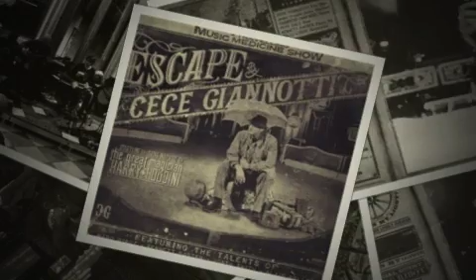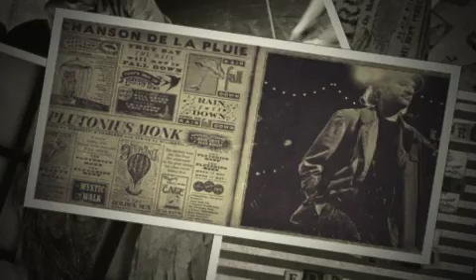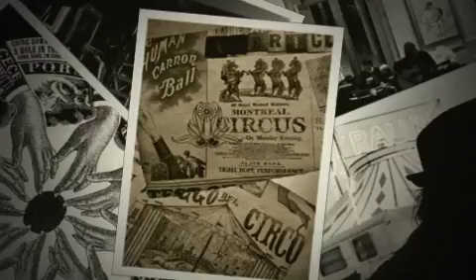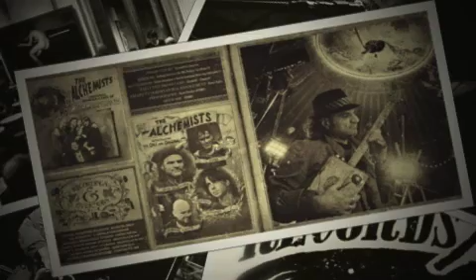Sauri Records presenta-presents-présente "Escape"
Escape Cd launch 29th of december The Harry Houdini Sessions
en Tinta Roja 20h30